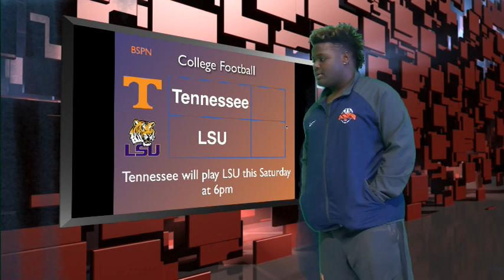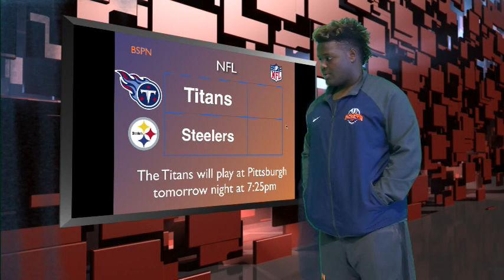Morning Blaze November 15, 2017